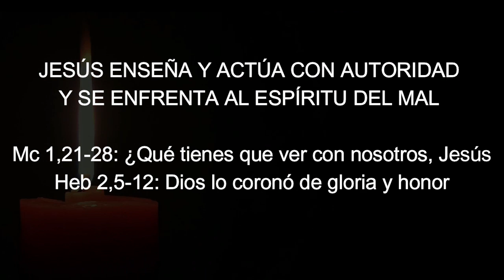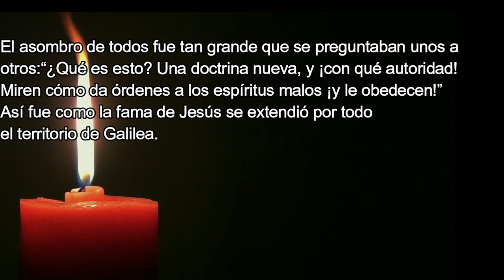EI3 01 Martes 1ª Sem Tiempo Ordinario JESÚS ENSEÑA Y ACTÚA CON AUTORIDAD FRENTE AL ESPÍRITU DEL MAL